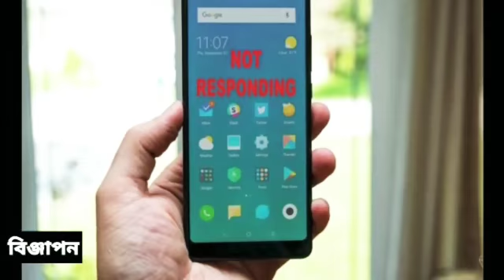সপ্তগ্রাম বিধানসভার বিজেপি প্রার্থী দেবব্রত বিশ্বাসের প্রচার মিছিল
Our Digital Platforms...👇
◾Blogspot: Bolo Kolkata
◾Android App: Bolo Kolkata

Marketed by:
Pin-700078